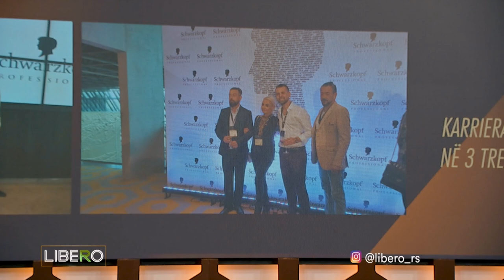Qysh ti djalë e frizer i femrave a?- I riu që u paragjykua por sot emër i suksesshëm